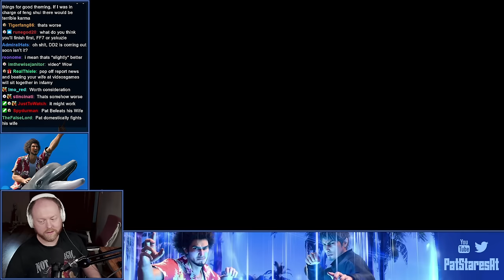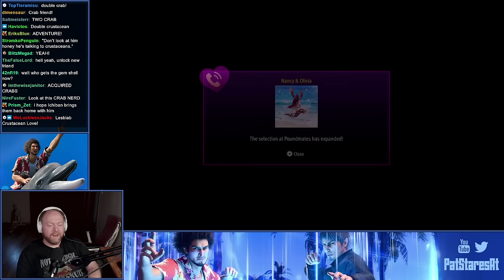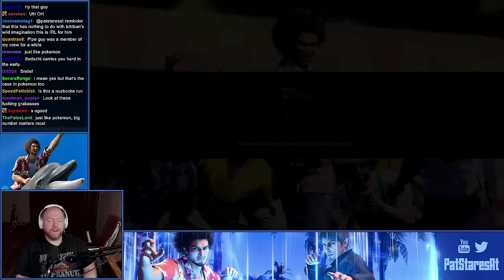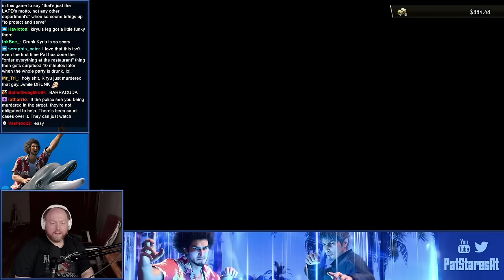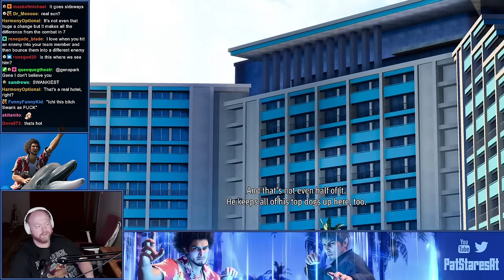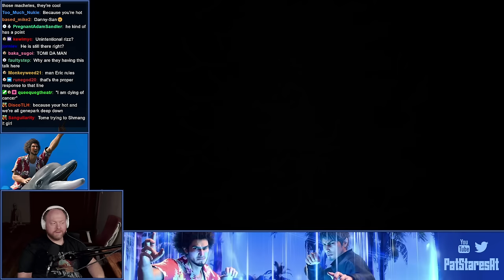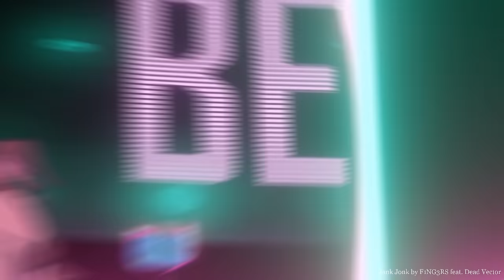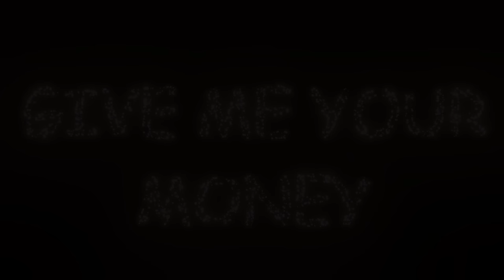Pat Stares At Like a Dragon - Infinite Wealth! (Part 5)